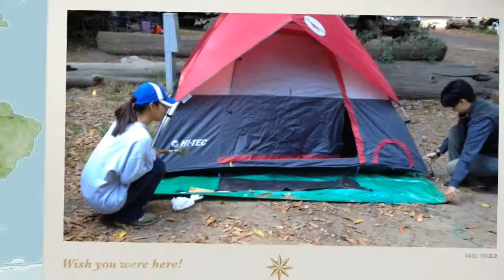Soul sistah Big Sur Camping trip 2013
My first Big Sur trip with VFF Gen and Sheryl. Camping, hiking, sight seeing, dining... Thank you Sheryl for sharing the beauty Big Sur has to offer! It was a very memorable experience!